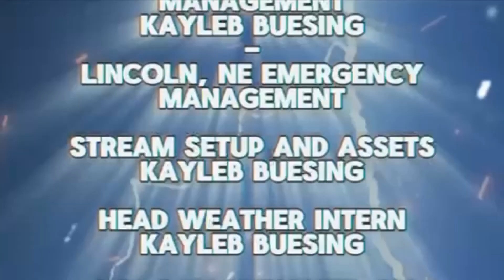Update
Just a typical severe weather update
The white spots are where the buttons are supposed to be but due to technical difficulties the buttons were not calibrated yet